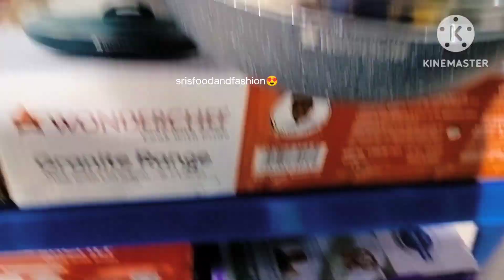అన్నీవస్తువులు ఒకేదగ్గర😳అది ఇంత తక్కువ ధరల్లోన🤗చూడడానికి రెండు కళ్ళు సరిపోవట్లేదుsteelfactory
,అన్నీవస్తువులు ఒకేదగ్గర😳అది ఇంత తక్కువ ధరల్లోన🤗చూడడానికి రెండు కళ్ళు సరిపోవట్లేదుsteelfactory ఇంట్లో వస్తువులు,పూజా,వివాహ వస్తువులు, ఎలక్ట్రానిక్స్,గాజు,ప్లాస్టిక్,అన్నిఒకేదగ్గర అది కూడా తక్కువధరకే😳👌
ఏ వస్తువు అయిన తక్కువ దరలకే దొరుకుతాయి👌
ఒకే దగ్గర అన్ని లబిస్తాయి
all household items, pooja items
marriage related items
electronics
plastic, pingani , glass ware items
show case items
plastic flowers, raagi , silver, clay made items
all items are available at one place
visit this place for shopping
SANATHNAGAR STEEL FACTORY
 ADRESS-- Agromech, D-Mart beside line ,
first right ,
sanathnagar

and if u like my videos do click like button, and share to ur freinds and family